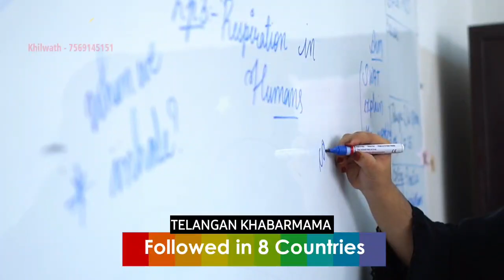Hyderabad Full of CCTVs Amnesty Questions, Telangana Giving Rs.50 Ex Gratia to Covid Deceased Famili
Hyderabad Full of CCTVs Amnesty Questions, Telangana Giving Rs.50 Ex Gratia to Covid Deceased Families